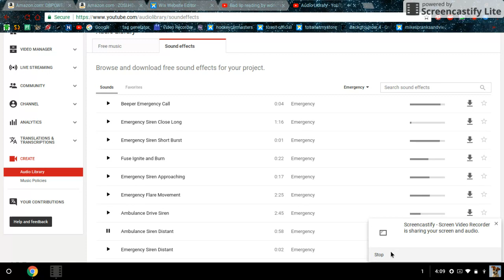Free Ambulance Siren Sound Effect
THIS IS AN AMBULANCE SIREN SOUND EFFECT!!

THIS IS PART OF MY SIREN SERIES.

BYE! :-)